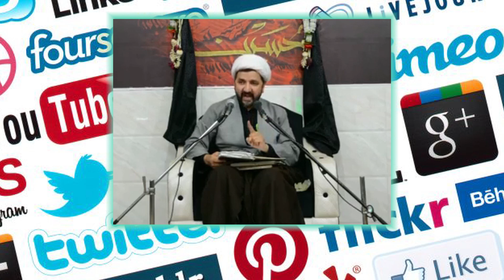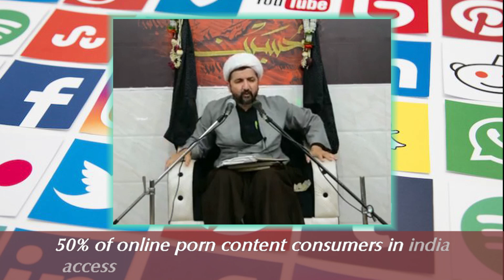Is Daur ka Jehad - Moulana Ghulam Hussain Mattoo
An extract from a Majlis
Speaker Alim: Moulana Ghlulam Hussain Mattoo